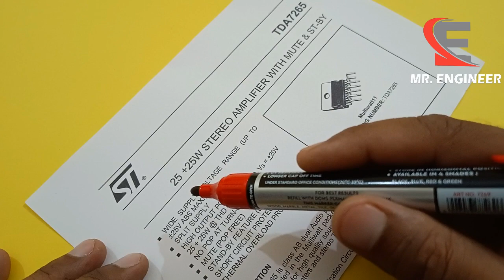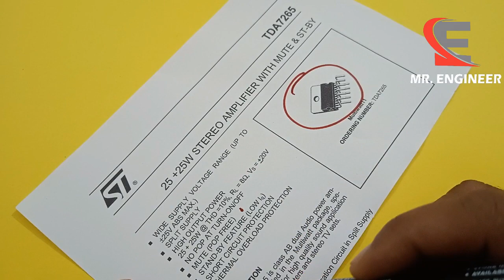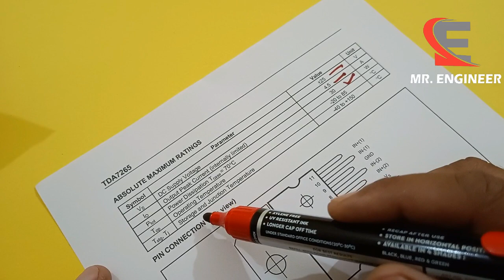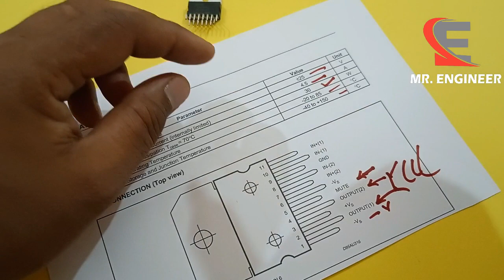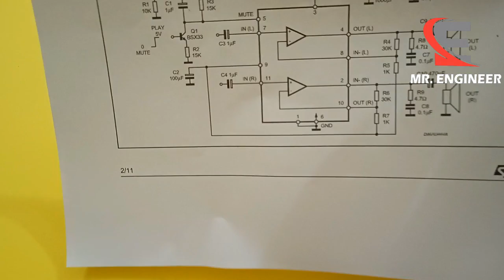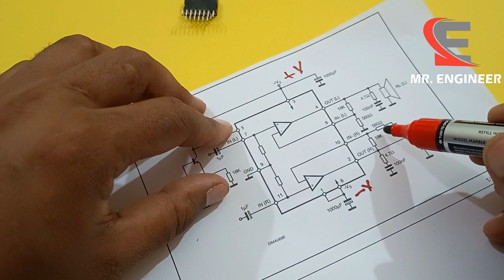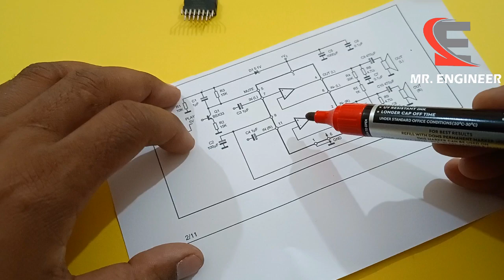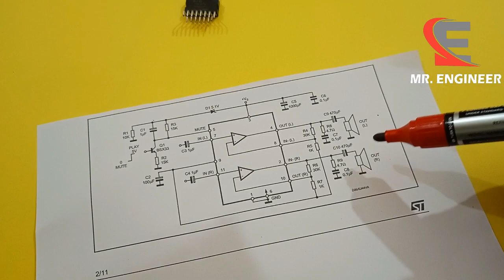Tda7265 2.1 Amplifier board ic | review | 2.1 200watt amplifier board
Tda7265 2.1 Amplifier board | sound test and review | 2.1 200watt amplifier board